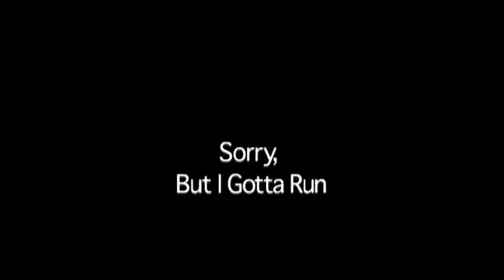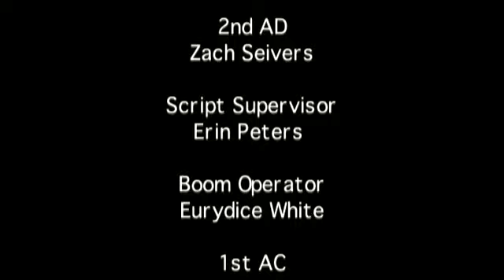Sorry, But I Gotta Run (Short Film)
Starring Liz Wirth & Justin Jackson

Written and Directed by Mohammad "Mike" Elsherif